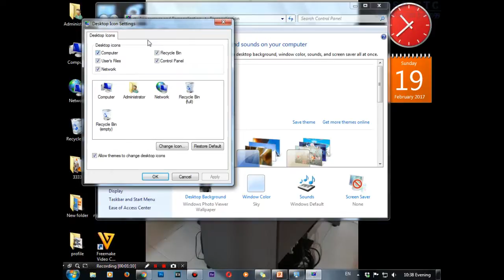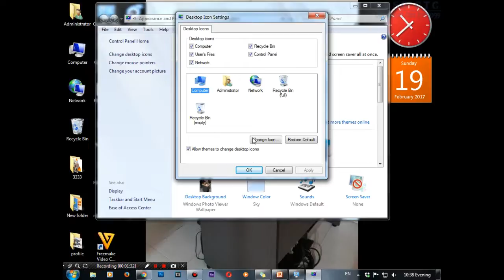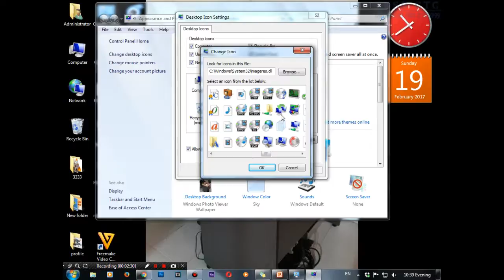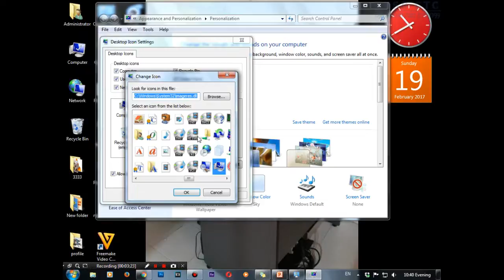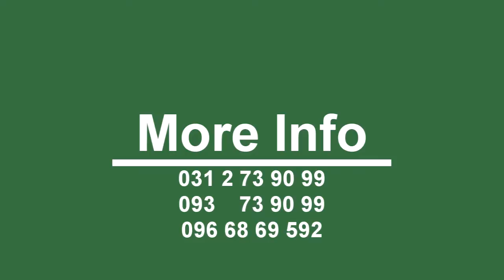របៀបប្ដូរ Icon របស់ Computer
ដំណាក់កាលទី១
ចុច Mouse ស្ដាំនៅកន្លែងទំនេរលើផ្ទាំង Desktop
ចុចលើពាក្យ Personalize
ដំណាក់កាលទី២
ចុចលើពាក្យ Change Desktop icons
ដំណាក់កាលទី៣
ចុចលើរូប Computer
ចុចលើ ប៊ូតុង Change Icon…
ដំណាក់កាលទី៤
ជ្រើសរើសយករូបភាពណាមួយ បន្ទាប់មកចុច OK  Apply  OK